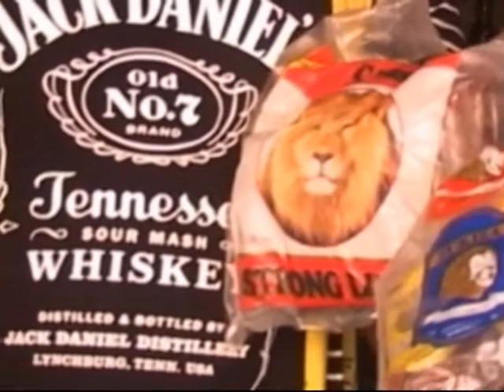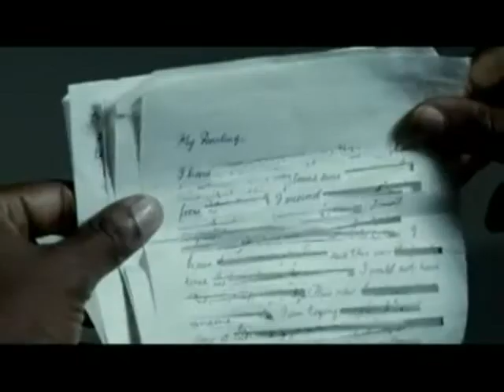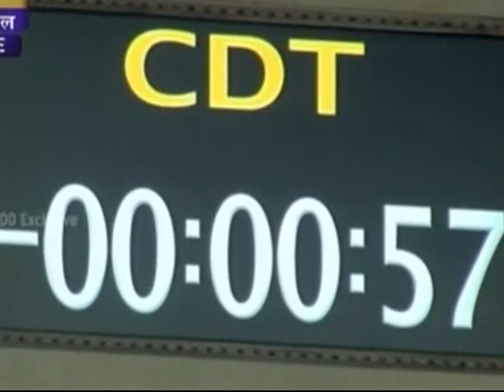Le 06H30 du 06 Novembre 2013 avec Francis Bouafo